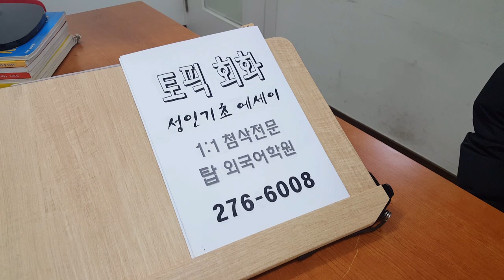전주영어회화 토픽 성인기초 에세이 주말반 191228